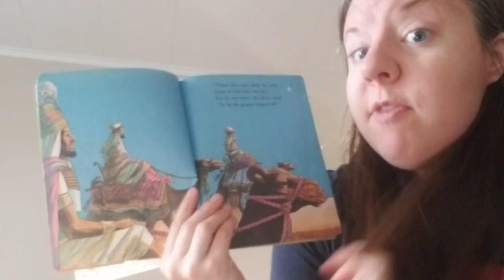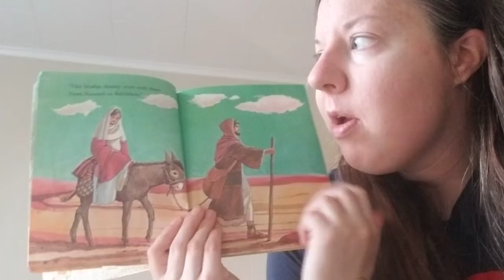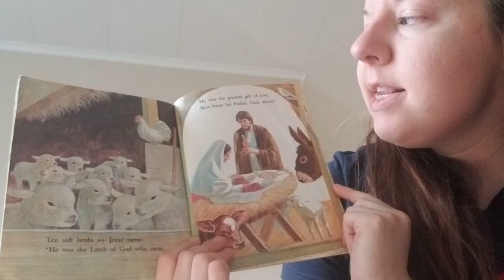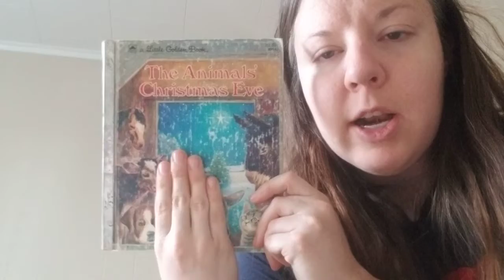The Animals' Christmas Eve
IMS Favorite Bible Stories with Miss Moffitt